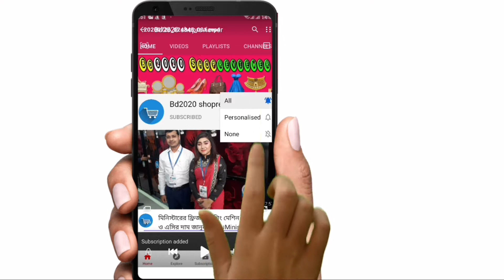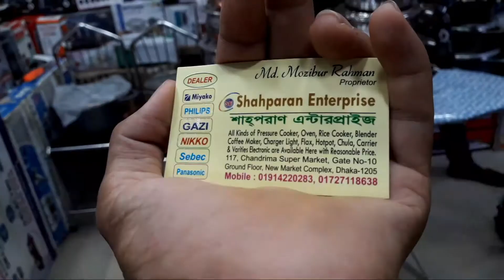স্টিলের মধ্যে তামার কোটেড করা অনেক সুন্দর আনকমন পাতিল সেট💥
স্টিলের পাতিল সেট